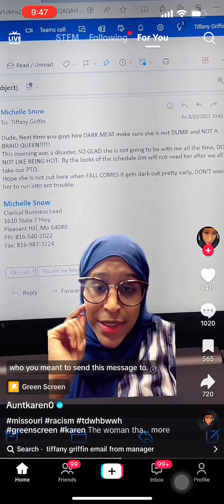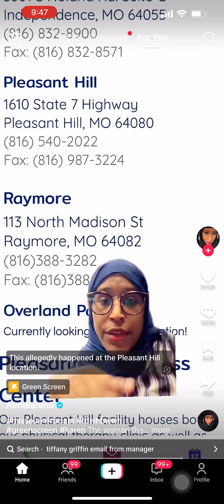WOW! BW FIRED AFTER BEING CALLED “DARK MEAT” IN AN EMAIL SENT TO HER BY ACCIDENT 😡